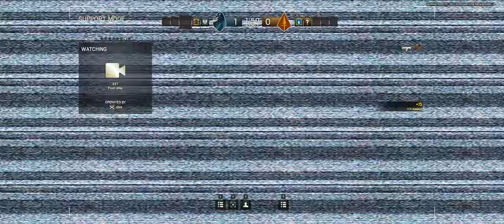Rainbow Six Siege Beta + TDM Secure Area on Consulate + with SilentAlfa, Twinbladez, Kekekat, Absorb